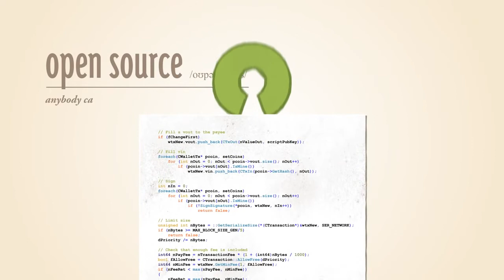Что такое биткоины